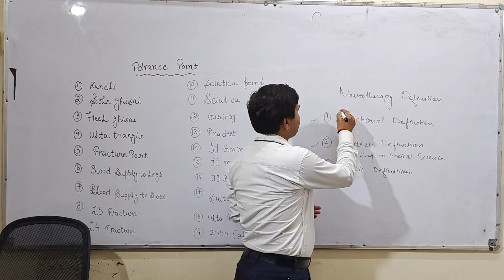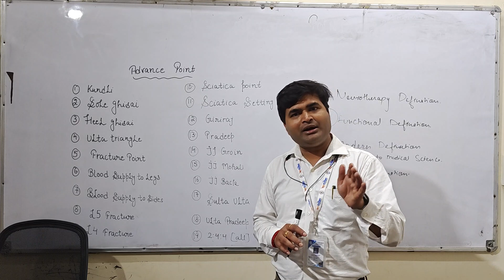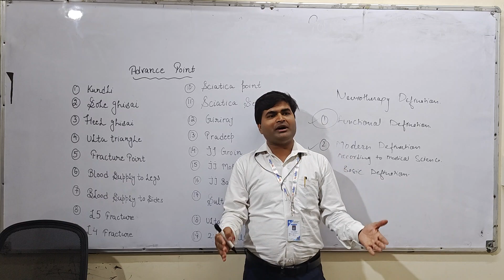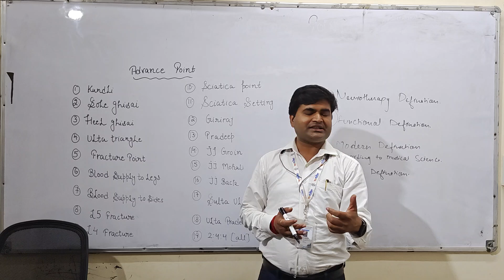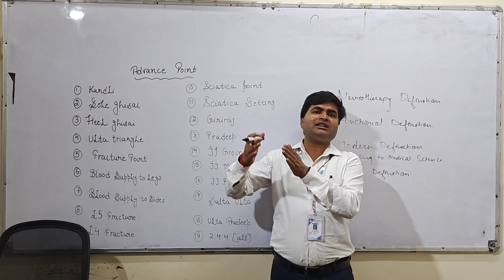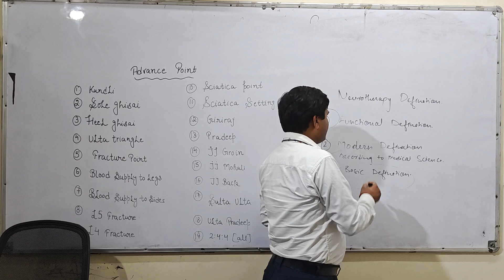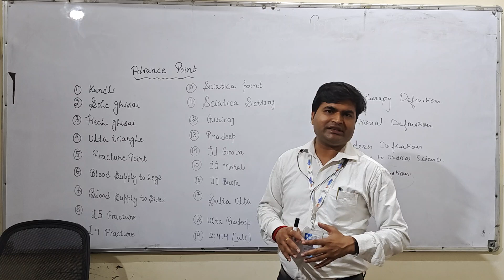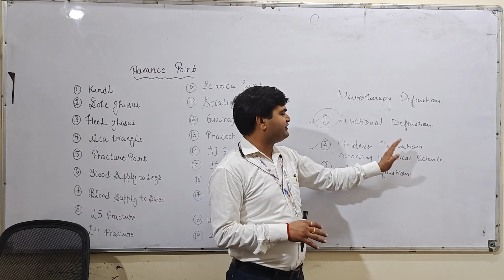Three Defination Paribhasha of Neurotherapy | Basic. Scientific. Functional Definition by Nawalsir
Three Defination of Neurotherapy| Paribhasha
Neurotherapy Ko Janane K Liye & Samjhne k liy

Diasese & Symptoms of Acidosis - Alkalosis

For Your Neurotherapy Treatment & Training
2023 में आप भी न्यूरोथैरेपी सिखकर लोगों को रोजगार दे सकेगें
Our Admission Open for All Neurotherapy Course
Our New Batch Starting 15th May 2023 Join us

1.इस कोर्स को  *Online एवम Offline* दोनों तरीकों से सीखा जा सकता हैं।
2. *Recorded Videos* आपको मिलेगी। जिन्हे आप कभी भी कहीं भी देख सकते हैं ।
3. बहुत सरल तरीके से *Practical Points* सिखाए जायेंगे।
4. न्यूरोथैरेपी के Complete Practical Point सिखाए जायेंगे।
5. गुरुजी द्वारा बनाए गए सभी Formula की जानकारी देंगे।।